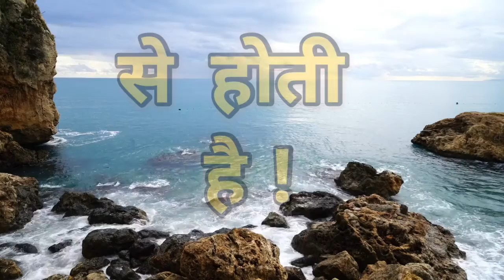Motivation Video | प्रेरक वचन | Journey Of Motivation | प्रेरक यात्रा